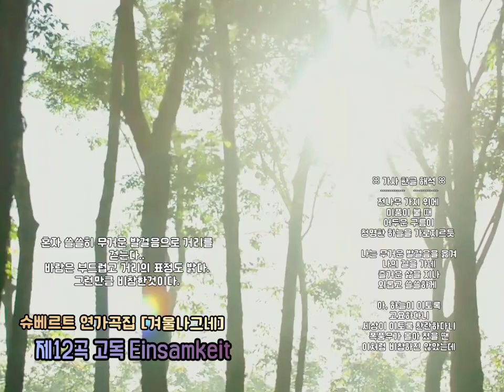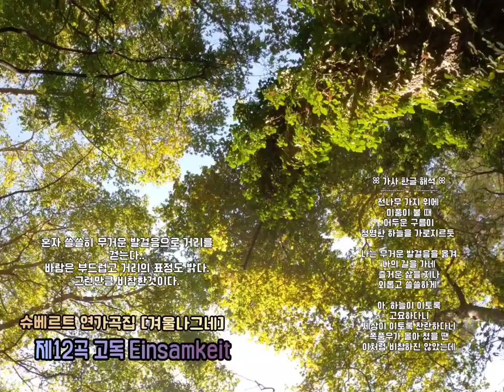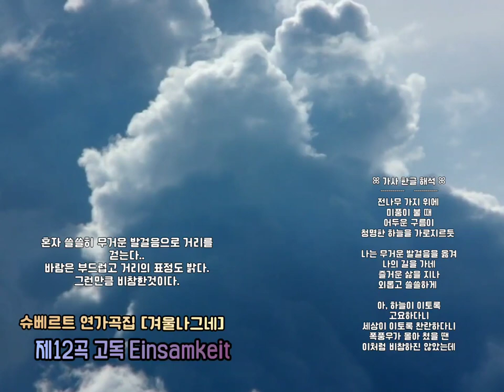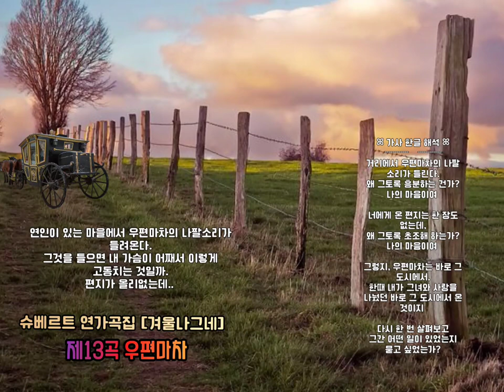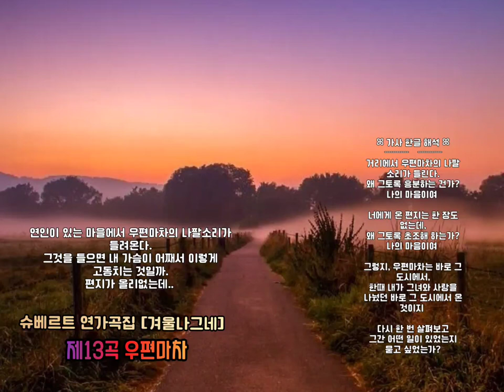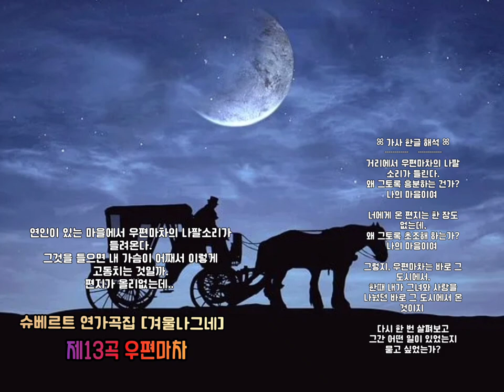❄️ 슈베르트 연가곡집 [겨울나그네] - 제12장 고독(Einsamkeit) , 제13장 우편마차(Die Post)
겨울나그네
제12장과 13장입니다.

*오늘도 미소와 행복으로 가득한
하루 보내세요!

제12장 고독(Einsamkeit) ,
제13장 우편마차(Die Post)

1828년에 출판된 2번째의 가곡집으로

01. 안녕히(Gute Nacht)
02. 풍향 깃발(Die Wetterfahne)
03. 얼어 붙은 눈물(Gefrorene Tränen)
04. 곱은 손(Erstarrung)
05. 보리수(Der Lindenbaum)
06. 넘쳐 흐르는 눈물(Wasserflut)
07. 냇가에서(Auf dem Flusse)
08. 회상(Rückblick)
09. 도깨비불(Irrlicht)
10. 휴식(Rast)
11. 봄꿈(Frühlingstraum)
12. 고독(Einsamkeit)
13. 우편마차(Die Post)
14. 백발(der greise Kopf)
15. 까마귀(Die Krähe)
16. 마지막 희망(Letzte Hoffnung)
17. 마을에서(Im Dorfe)
18. 폭풍의 아침에(Der stürmische Morgen)
19. 환영(Täuschung)
20. 이정표(Der Wegweiser)
21. 여인숙(Das Wirtshaus)
22. 용기(Mut)
23. 환상의 태양(Die Nebensonnen)
24. 거리의 악사(Der Leiermann)

KineMaster
CapCut
Inshot
VLLO
Video Maker
Power Direct
Background Eraser
Snapseed
글씨팡팡
멸치